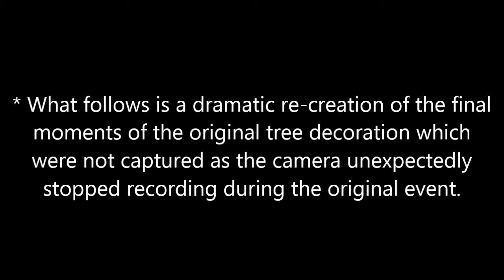2015 Christmas Tree